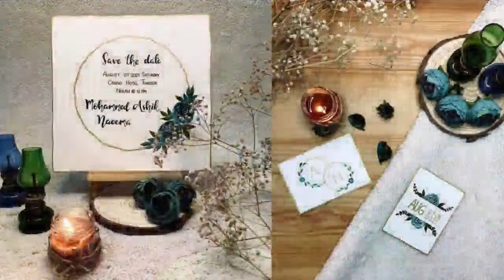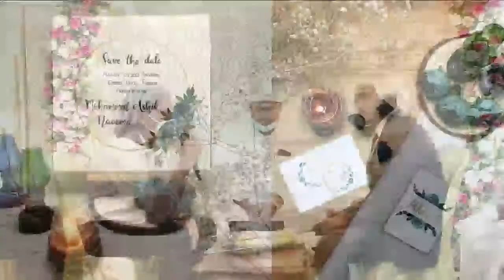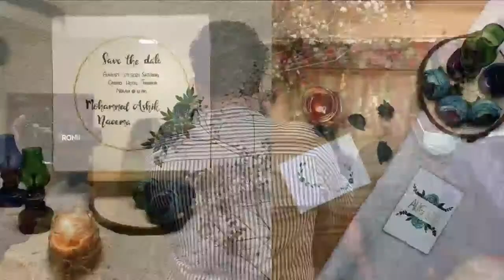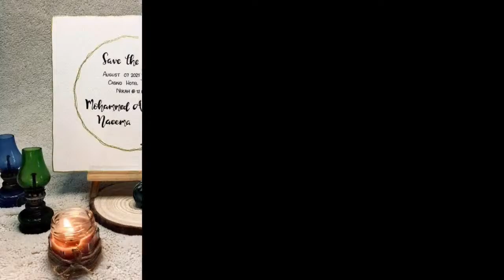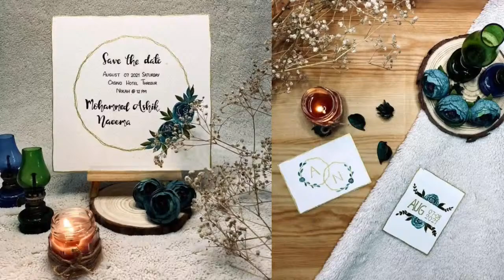Naeema Abdul Gafoor & Mohammed Ashik Wedding Live